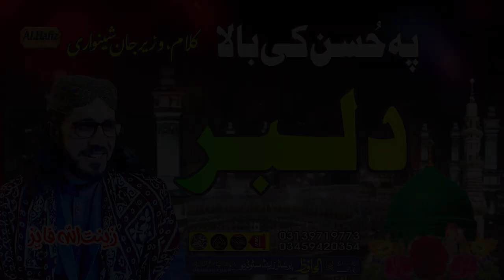پہ حُسن کے بالا راشہ دلبر مے دے || کلام۔وزیر جان شینواری || Zeenatullah Faiz || Pashto HD 2023 Naat